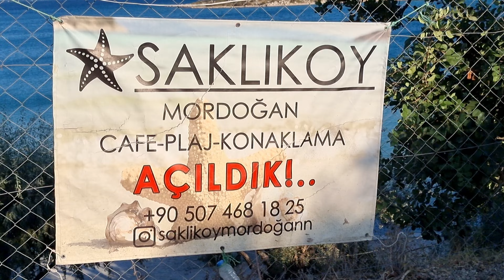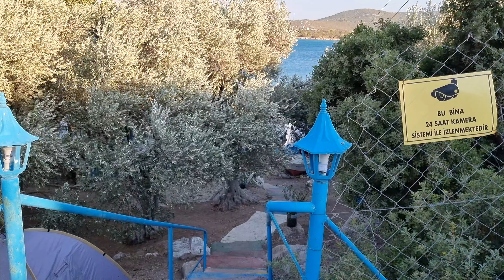MANAL HALK PLAJI / MORDOĞAN PLAJI / SAKLI KOY KAMP ALANI / MANAL.KOYU MORDOĞAN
MANAL URLAYLA KARABURUN ARASINDA ÇOK GÜZEL PLAJ. HEMEN YAKININDA KAMP YAPILABİLECEK SAKLI KOY VAR.